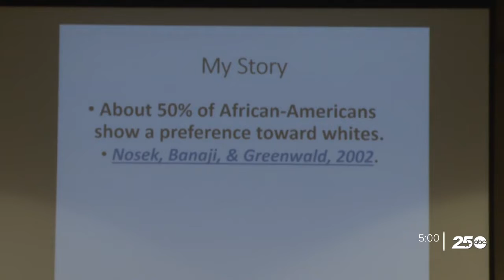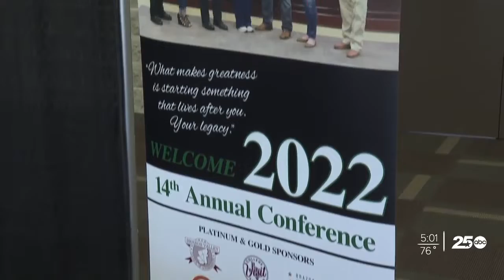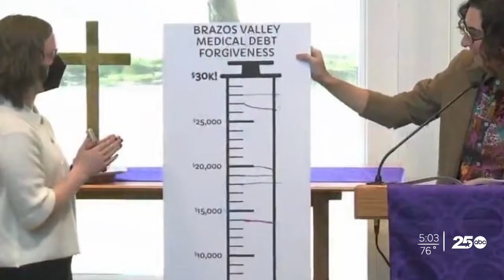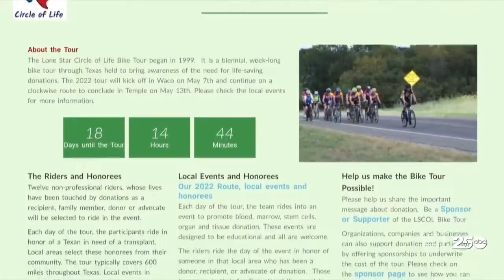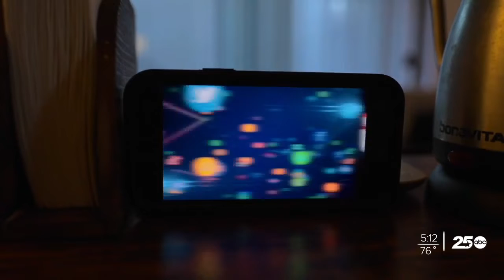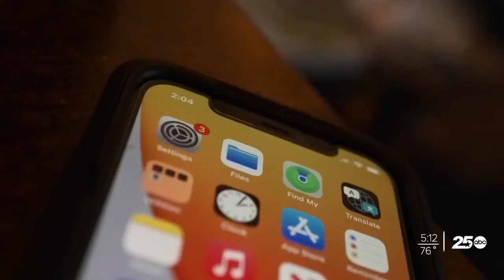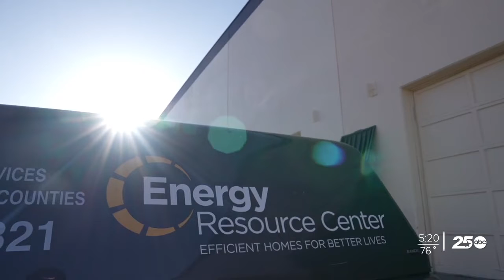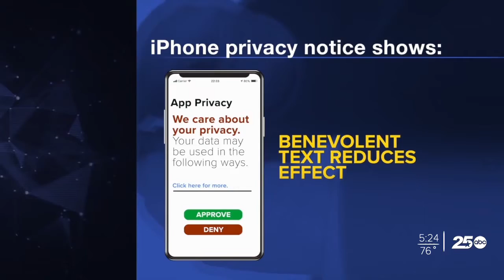4-19 KRHD NEWS AT 5